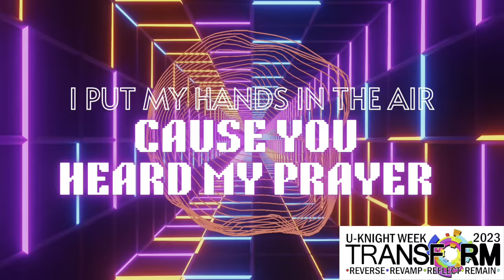U-KNIGHT WEEK 2023 - TRANSFORM - DAY 4